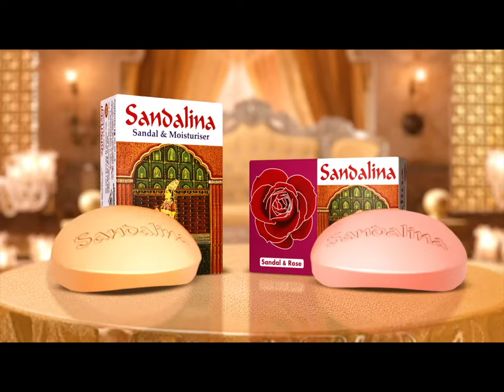বন্যায় নষ্ট হয়েছে পাট; তাকিয়ে দেখা ছাড়া কিছুই করার নেই চাষির | Jamalpur Flood Effect | Jamuna TV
টানা ১৪ দিন বন্যা হয়েছে জামালপুরের ৬টি উপজেলার ৪২ টি ইউনিয়নে। এতে সবচেয়ে বেশি ক্ষতিগ্রস্ত হয়েছে কৃষি জমি আর কৃষক। এবার বন্যায় প্রায় ৮ হাজার ২৭ হেক্টর জমির পাট নষ্ট হয়েছে। পরিপক্ক হওয়ার আগেই পাট কেটে কমানো যায়নি এই ক্ষতি। তাই লোকসান কাটিয়ে উঠতে সহায়তার পাশাপাশি পরামর্শ দিচ্ছে কৃষি বিভাগ।

Address:
Bangladesh.